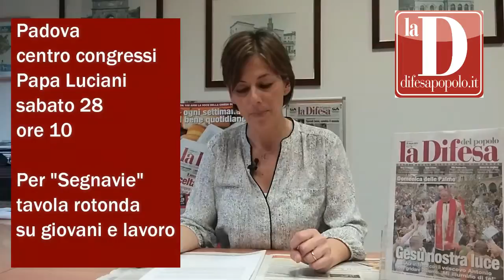arte, convegni, teatro tra marzo e aprile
Alcune segnalazioni per i giorni a venire, dalle pagine della Difesa del popolo.